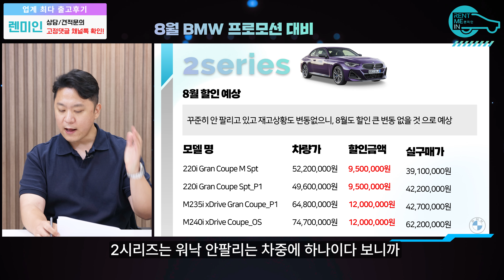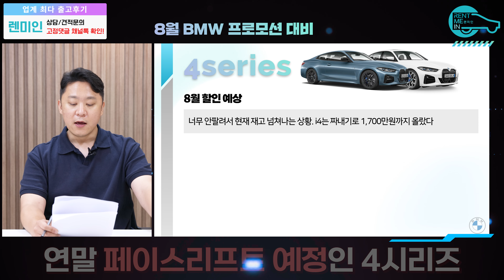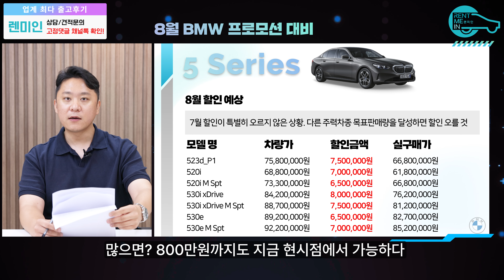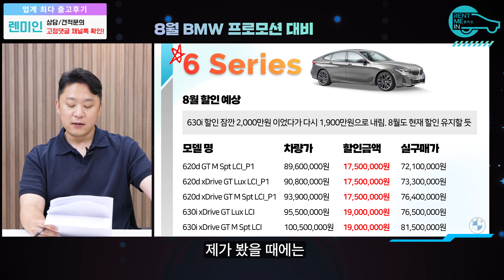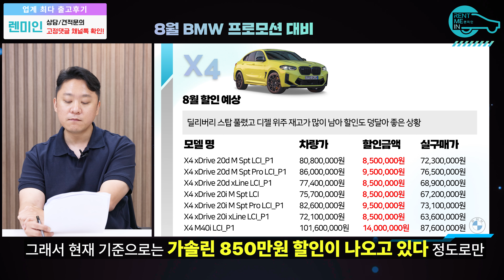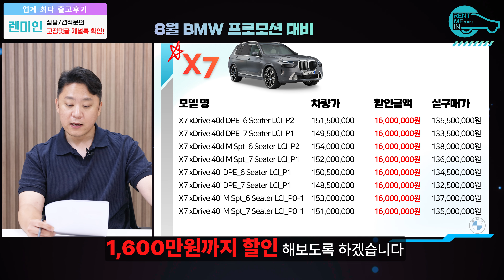BMW 7월 프로모션 월말에 또 오른 차들 총정리! 이것만 보면 8월 어떤 차가 할인 오를지도 훤히 보입니다.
오늘은 7월말 전 차종의 재고현황과 함께 8월 bmw 프로모션이 어떻게 흘러갈지 함께 알아보겠습니다! 10년간 이 바닥에서 구르다 보니 이제 다음달 할인 눈에 훤히 보이네요. 오늘의 영상이 차량구매에 도움되셨다면 좋댓구알! 부탁드릴게요~

🌟렌미인에서 신규 영업사원을 모집합니다!🌟
기존 영업사원 평균 월수입 1,000만원! 나이무관, 학력무관, 성별무관!! 열정만 있으면 누구든 지원 가능합니다!

00:00 오프닝
00:44 1시리즈
01:15 2시리즈
01:24 3시리즈
02:13 4시리즈
02:52 5시리즈
03:38 i5
03:52 6시리즈
04:26 7시리즈
04:58 i7
06:01 iX1
06:21 X3
06:29 X4
06:54 X5
07:13 X6
07:41 X7
07:59 주목할 차 요약